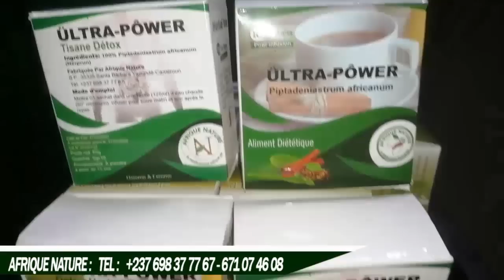MASSA que SA.MY CON.CA.SSAIT le GE.SIER de CA.RI.MO? Massa ce Pa.ys me dé.passe déjà...Les Dé.tails